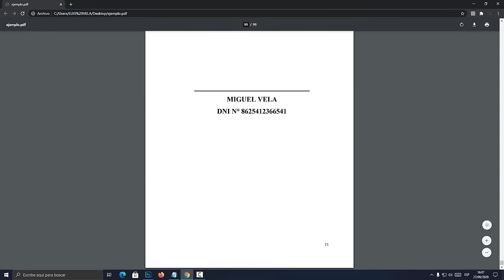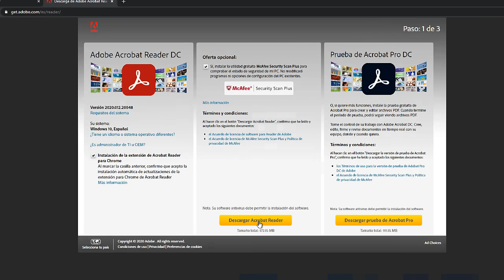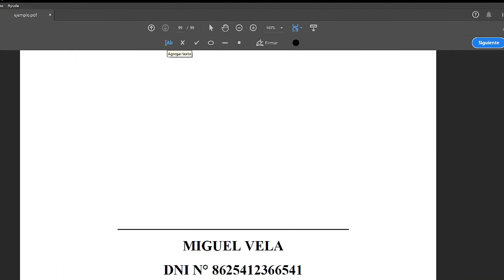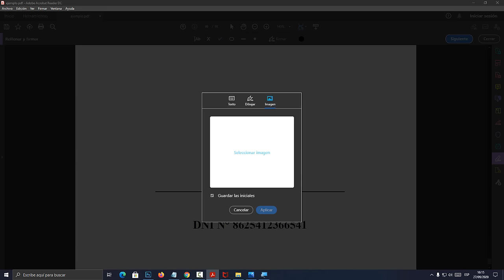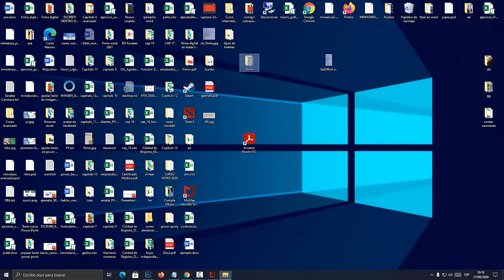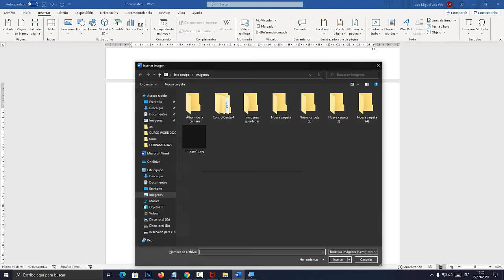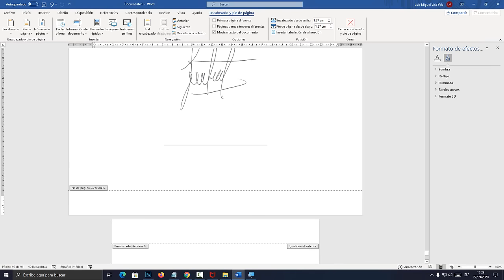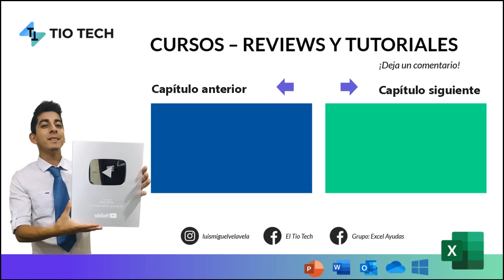COMO FIRMAR EN UN PDF SIN IMPRIMIR NI ESCANEAR 2025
Aprende a como firmar un pdf sin imprimir ni escanear, insertar una firma en PDF. Firmar un documento PDF sin imprimir. Firma Digital. 🔽🔽